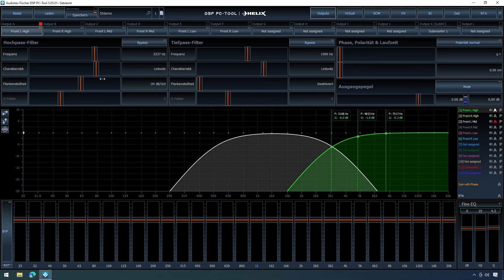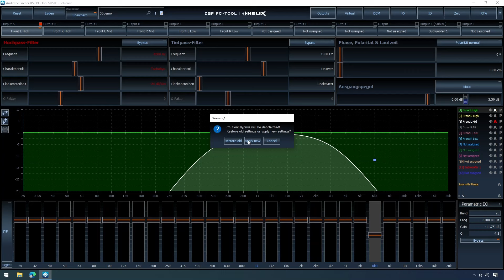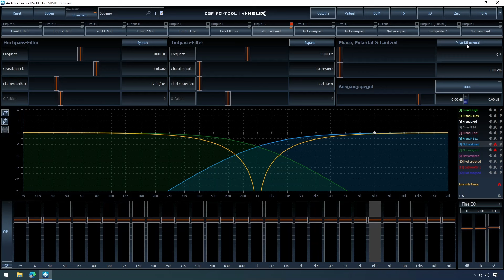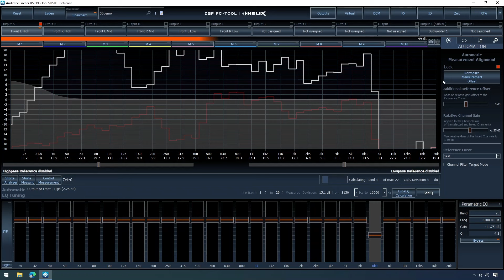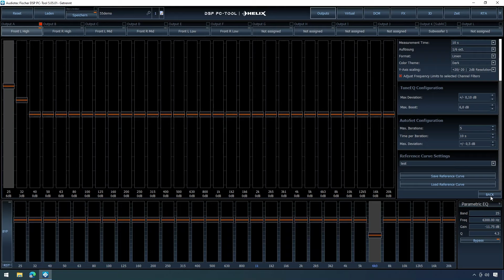ATF DSP PC-Tool Update 5.05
Audiotec Fischer, verantwortlich für die Marken match, Helix und Brax, haben die Version 5.05 von Ihrer DSP PC-Tools Software veröffentlicht. In diesem Video schaue ich mir die Änderungen an.

VORSICHT: Ich übernehme für meine Tipps und Tricks keinerlei Haftung! Falls du an deinem Auto schraubst, dann machst du das auf eigene Verantwortung!